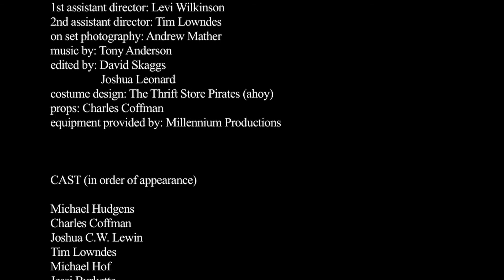[On the Air] - 48 Hour Film Project Kansas City 2014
Synopsis: A radio DJ gives what he believes could be his last broadcast on New Years Eve, 1999, before Y2K ends the world as he knows it.

***Winner***
Best Cinematography - David Skaggs

Genre: Period Piece
Character: Kyle or Kylie Sturgeon, Inventor
Prop: Baseball Glove
Line of Dialogue: "Who wants to know?"

Directed By: Joshua Leonard
Written By: David Skaggs
Equipment Provided By: Millennium Productions

Blue Boy
David Skaggs Films